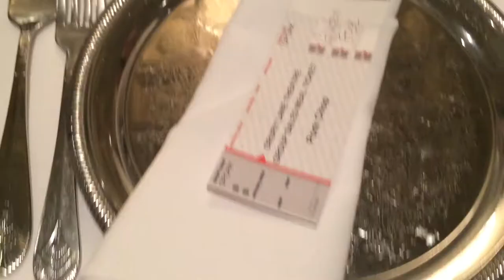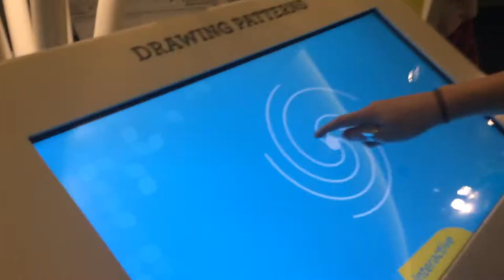A WEEKEND IN THE WINDY CITY|| HONORS CHOIR FESTIVAL 2017|| GRACE MARIE VLOGS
"Grace is gonna edit this vlog like, a month from now"
-Ellie

Well, Ellie was right. In this vlog Grace and all her fellow choir nerds embark on their festival trip to Chicago. We had so much fun and hoped you enjoyed seeing all the great memories we created.